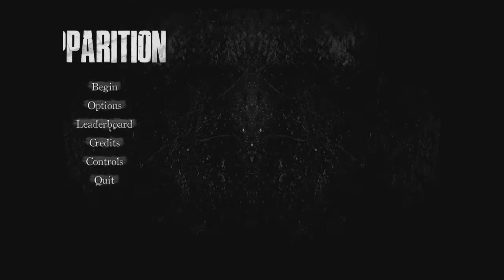Apparition~AH I Hate Scary Games~ Ep1